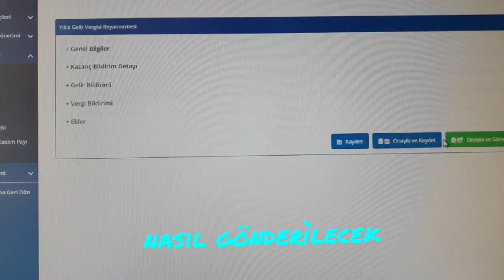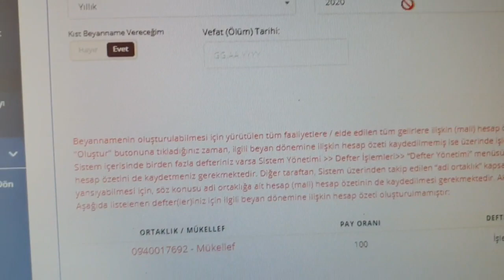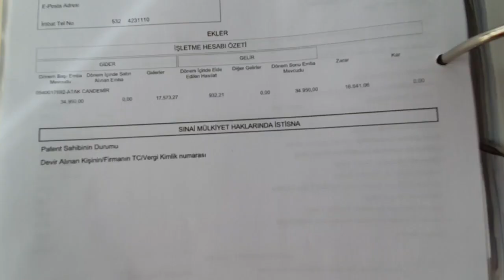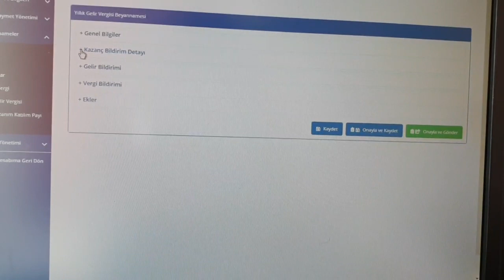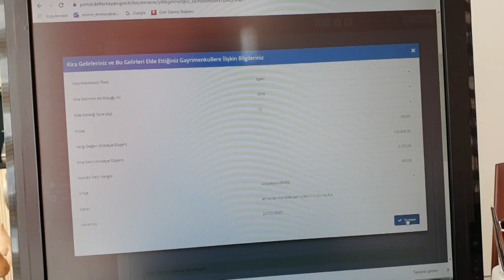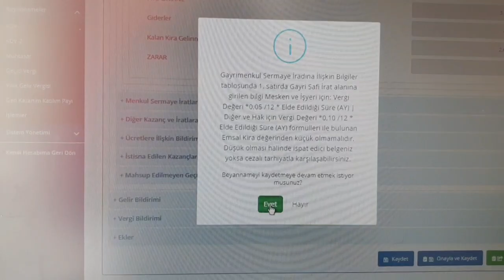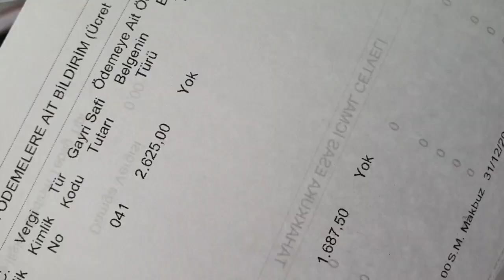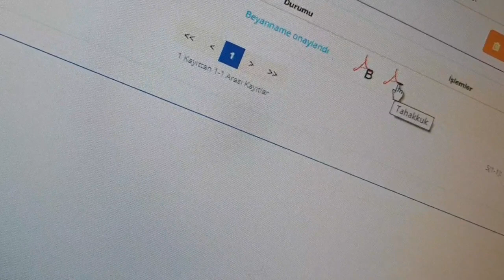Gelir vergisi beyannamesi gitmiyor. / İşyeri kira geliri ilavesi/ GV Beyannamesi hata veriyor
40000 TL altı hatası
Gelir vergisi beyannamesi gitmiyor. ? ...
DEFTER BEYANDA GELİR VERGİSİ BEYANNAMESİ GİTMİYOR !!!
defter beyanda gv onaylamıyorsa ?
gmsi geliri vergi kesintisi varsa gelir vergisi beyannamesi defter beyanda nasıl gönderilir.
40 000 sınır 2019 daki 2. vergi dilimi sınırıdır
2020 de 49000 olacaktır.
defter yılı değiştirme
beyannamedeki sorunları çözme
beyanname onaylama
gitmeyen gelir vergisi beyannamesiniz yollama !
KİRA GELİRİ OLAN GV BEYANNAMESİNİ ONAYLAMA